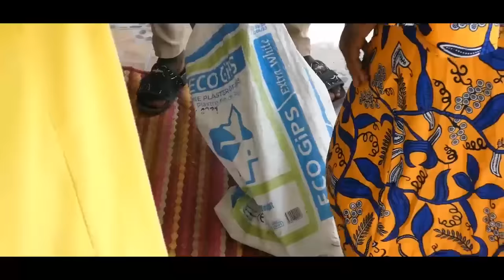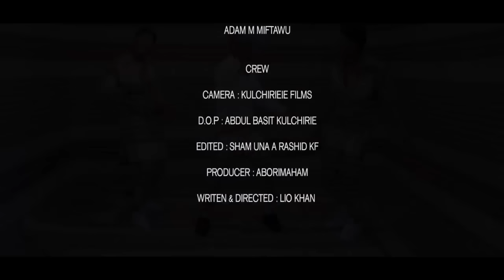BIMBILLA YELLI 3&4 Full Movie HD